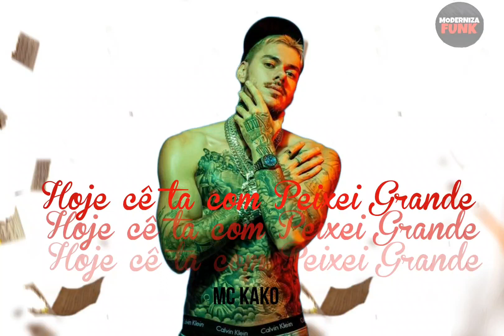MC KAKO - Hoje cê tá com peixe grande ( Música Nova 2023 )